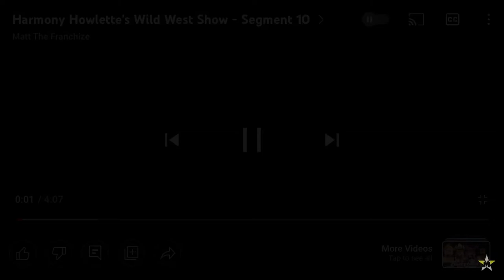(13+) CEC YTP: Chuck E. The Desert Rat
LiGhTs

CaM

aCtIoN

All Characters ©️CEC Entertainment LLC.